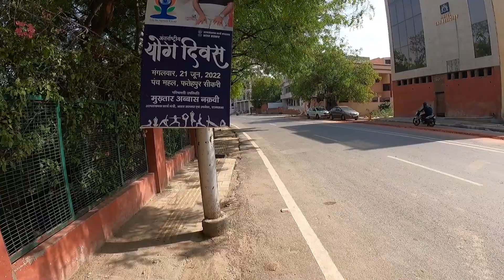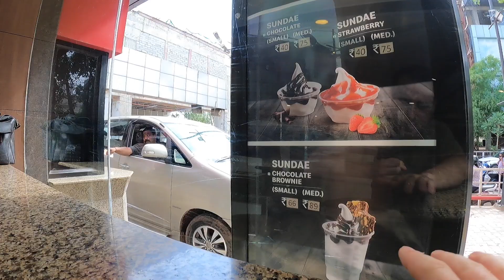McDonald’s in INDIA (totul e gresit aici) 🇮🇳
In acest vlog exploram putin orasul Agra, India si mergem sa mancam la McDonald's aici. Va aratam cum este sa mananci la McDonald's in India. Vedeti totul in video!

Bună, suntem Răzvan & Tina! Scopul nostru este să-i inspirăm pe alții să se aventureze, să exploreze, să își asume riscuri și să meargă în propria aventură!

Avem o pasiune pentru călătorii și facem serii de travel vlog care împărtășesc cu voi totul: unde stăm, ce să vezi și unde să mănânci când călătorești prin lume.